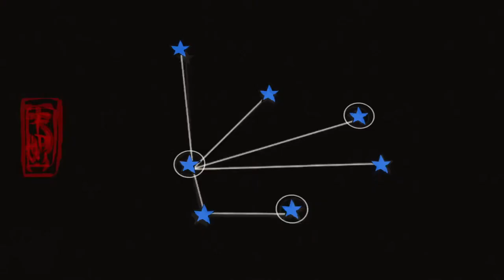【大神】オオカミとイッスンとサクライ 其の十八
ニコニコ動画でも動画配信中！たまに生配信もしてますよ！

SNSでアニメ、海外ドラマ、映画等々出演情報や新しいゲーム実況等つぶやいてまーす！